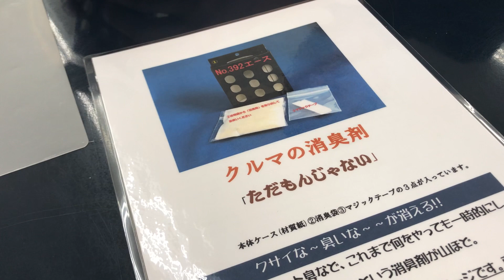中古車の消臭剤はオニキスの３９２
タバコの消臭はとても早く解消されます。車の中にポンと置くだけ。さまざまな悪臭を消してしまう消臭剤「３９２」ですが、オニキス札幌店では、預かりタイヤのニオイ消しとしても活用し、新たに購入した店舗が漬物店でもあったことから、漬物のニオイをシャットアウトするなど、幅広い活用をしていただいてます。